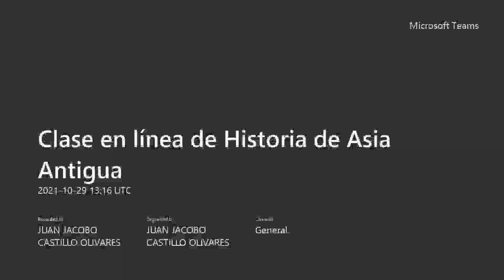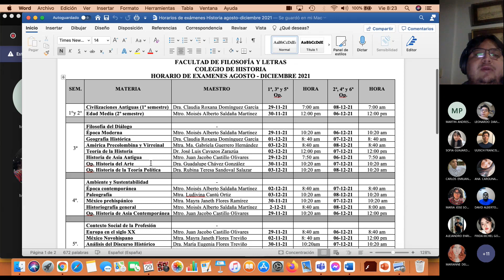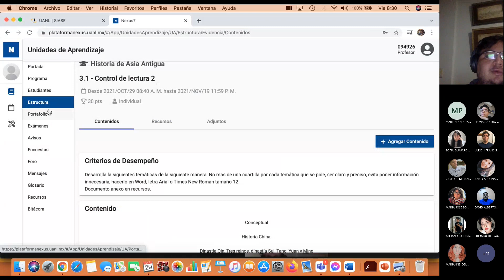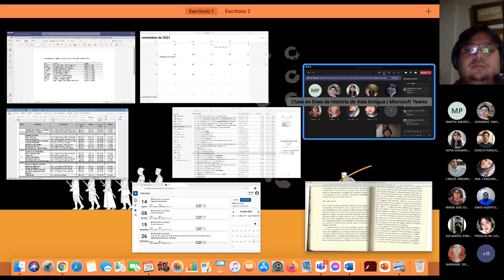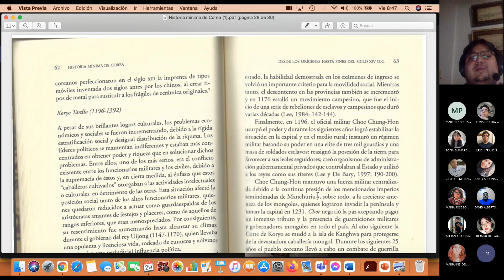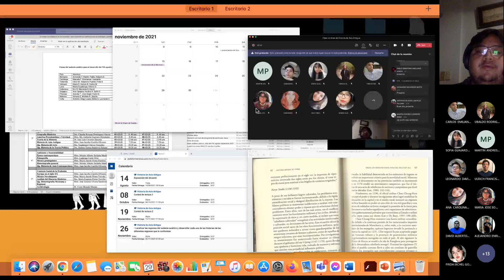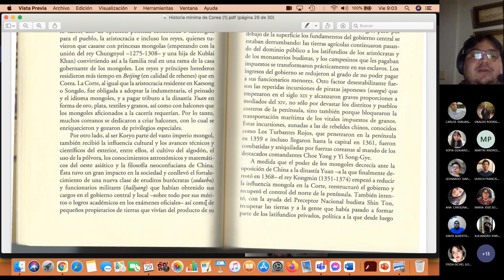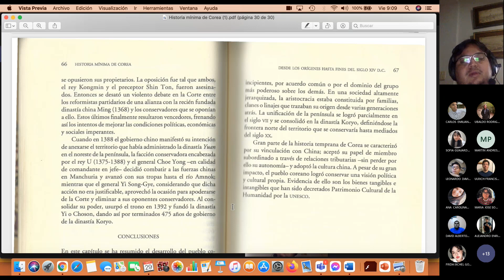Asia Antigua Ep. 10